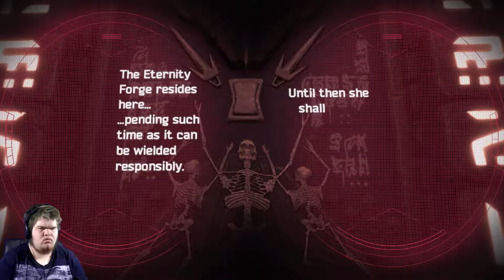Find Me In The Temple - Guardians Of The Galaxy: A Telltale Series Season 1 Episode 2 Part3Let'sPlay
Hey Guys And Welcome To Ultimate Greatness

In this video we capture nebular and try to get some information out of her but her goons try to take her back.

Thanks for taking time to watch my content and I hope to see you all in another video.